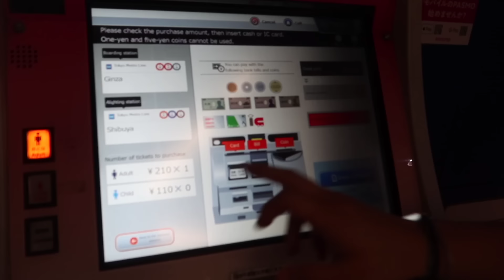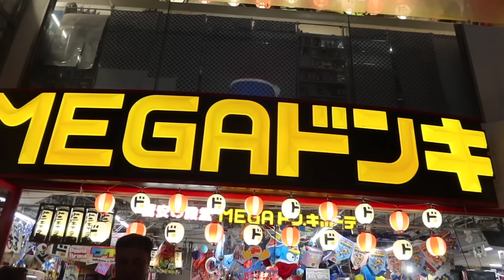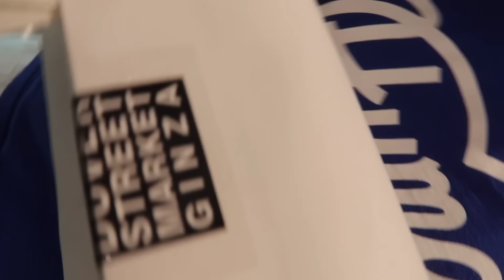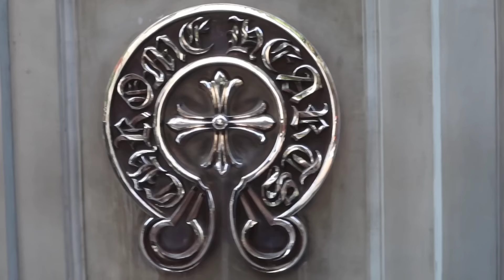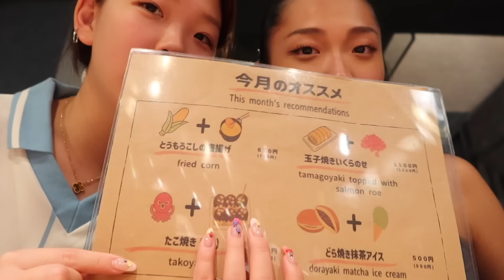(mukbang) Tokyo, Japan vlog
Short but tasty Vlog for today!
I will come back very soon Izzy...

0:00 - Intro
0:19 - Day 1
2:20 - Day 2
6:19 - Day 3